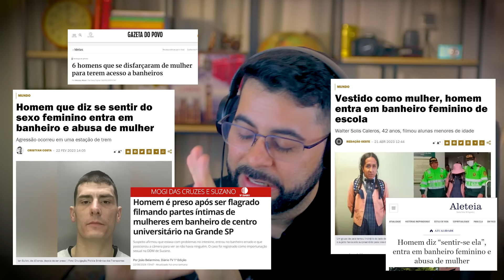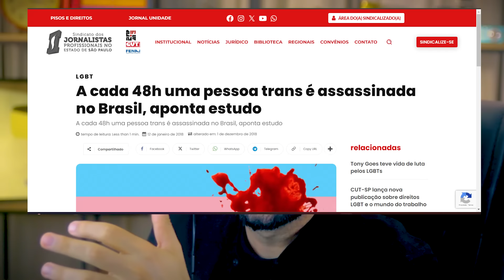CANDIDATOS PARTEM PRA P0RR4D@ DURANTE DEBATE AO VIVO